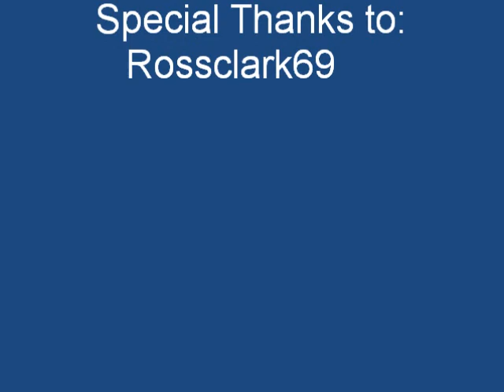Prank Call to Old Fart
A Prank call to a old person